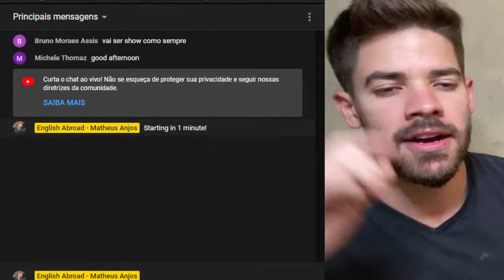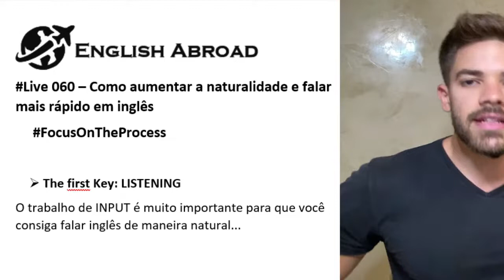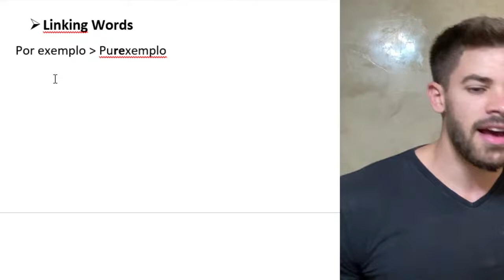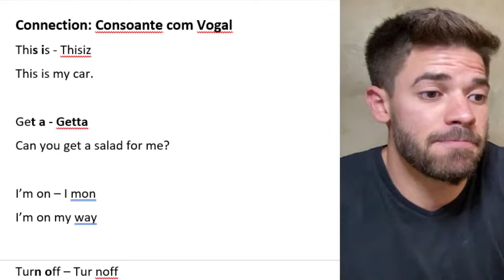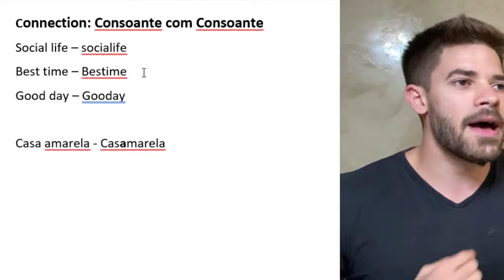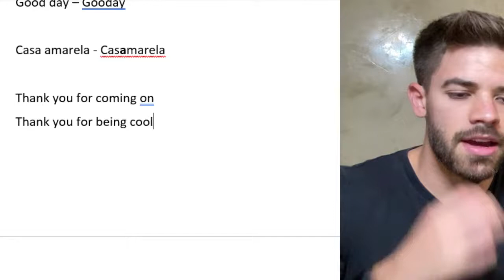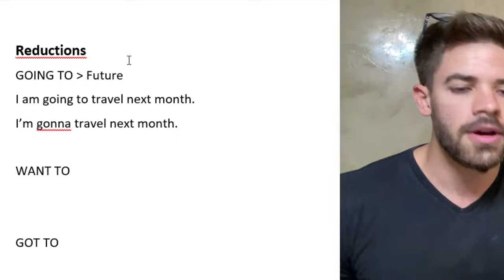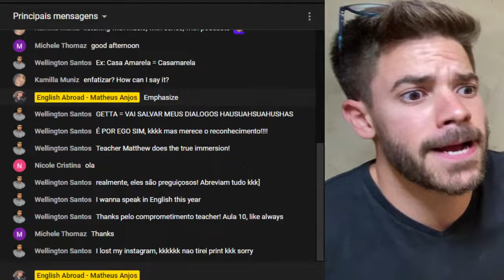Live 060 - Como falar mais rápido e de forma mais natural em INGLÊS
Se você quer saber como pode falar inglês de uma forma muito mais natural e rápida, essa aula vou te mostrar tudo que você precisa saber sobre o assunto. Bora?